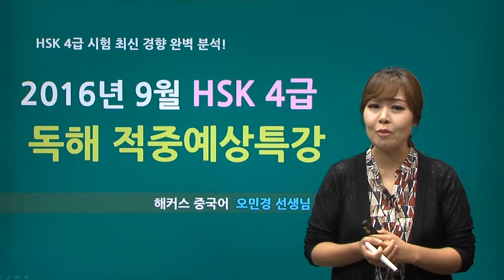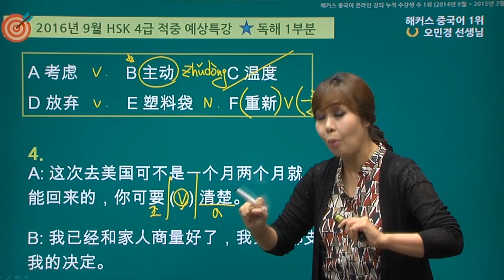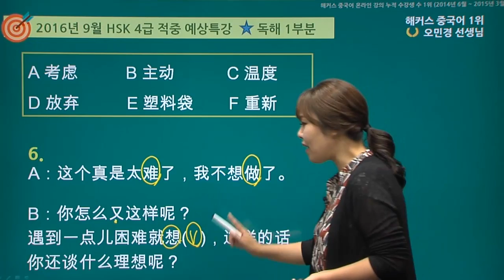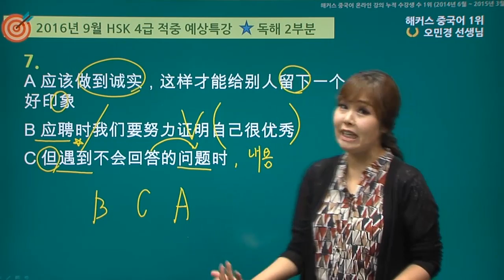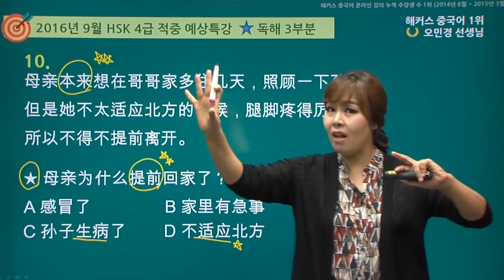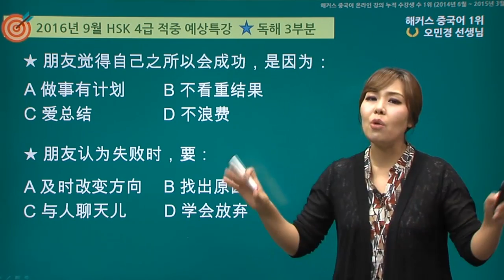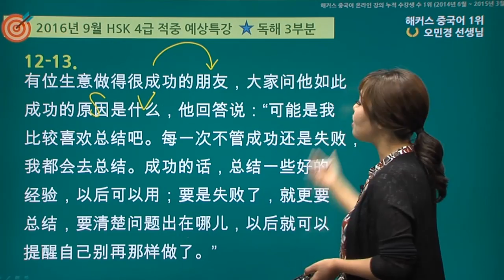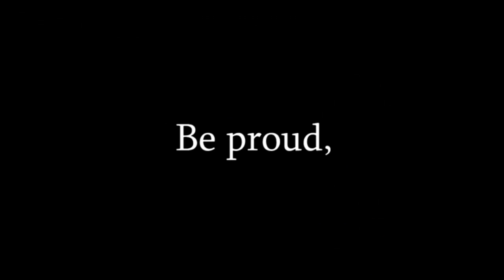[중국어 공부] 해커스 오민경의 hsk 4급 독해 적중특강!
hsk 4급 독해 무료 강의로 중국어 공부하자!
해커스 오민경의 4급 단기합격 비법

hsk, hsk 4급, 중국어 공부, 중국어 시험, 무료 중국어, 중국어 자격증